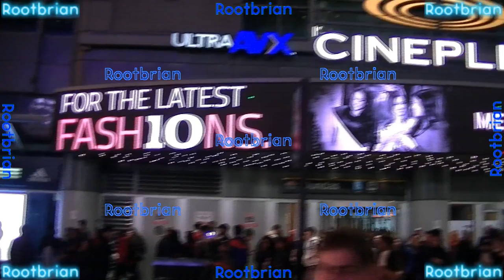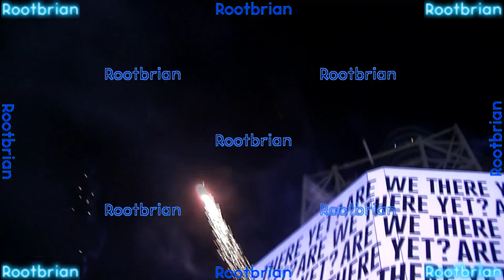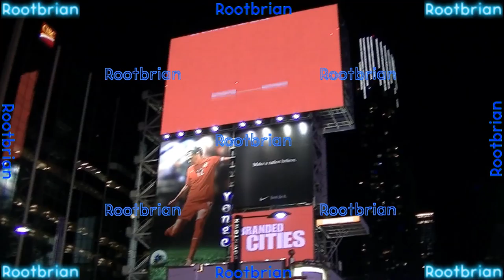Despite the ONE POINT loss, raptors fans occupy dundas-yonge intersection - Helmet camera POV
Everything you see, I was also viewing. Realised the camcorder was NOT level with my eye's line of sight, so everything is above the heads!! Oh well.

It was for sure, the best way to record everything without using a monopod and walking around, or getting bumped into while doing so. 34 minutes in total.